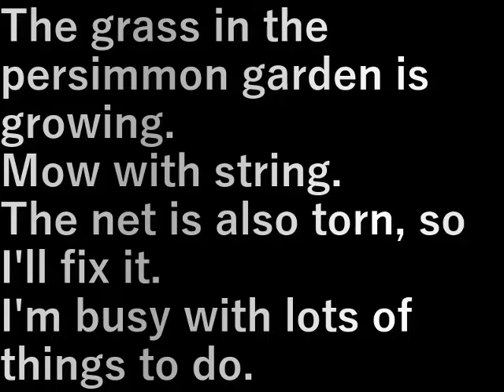第６畑(柿園)草刈り(2024.4.20)Field 6 (persimmon garden) mowing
柿園の草が伸びてきました。
紐で刈ります。
網も破れているので直します。
やること多くて忙しい。

The grass in the persimmon garden is growing.
Mow with string.
The net is also torn, so I'll fix it.
I'm busy with lots of things to do.

設備屋の適当田舎暮らし